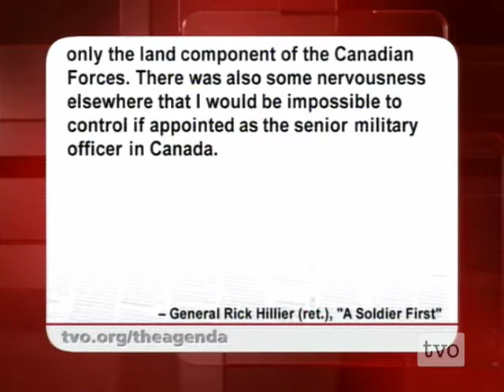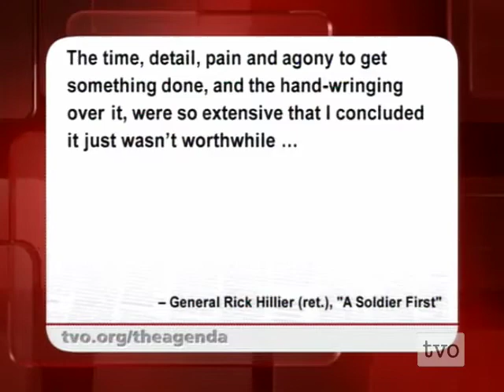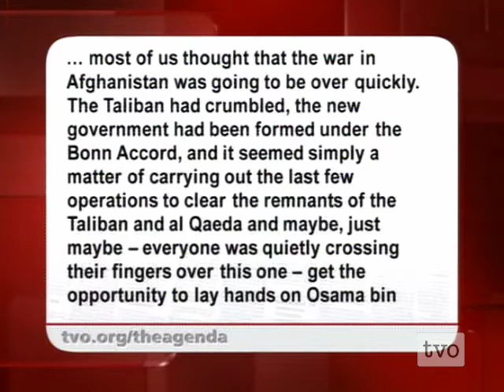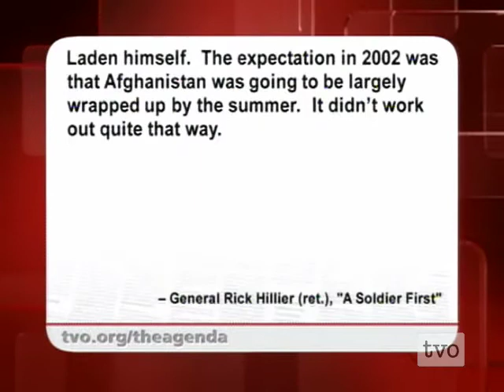General Rick Hillier on Afghanistan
General Rick Hillier (ret.), Canada's former top soldier, on waging war on two fronts, in Afghanistan and in Ottawa.